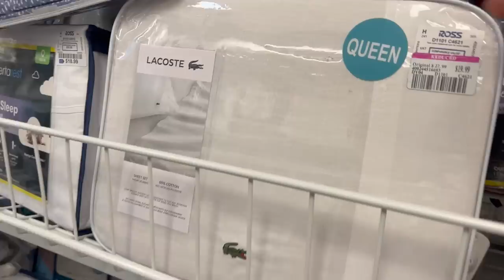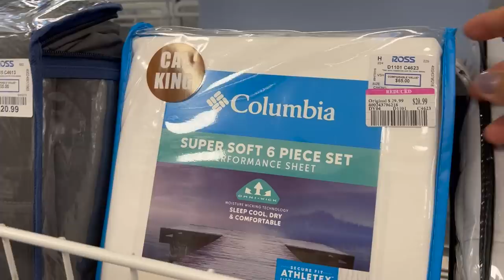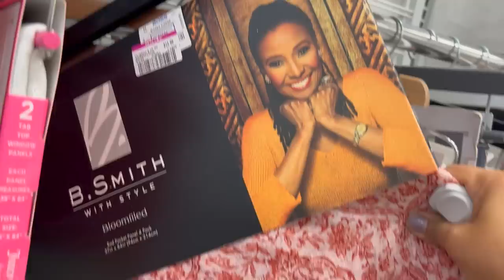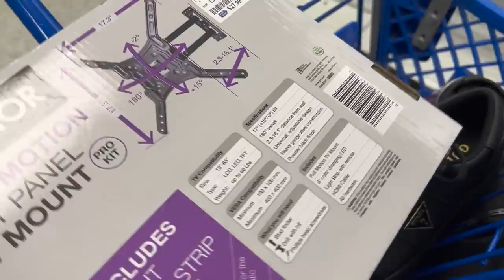LUNES DE REBAJAS EN ROSS!😱 Poco A Poco Van Saliendo Las Rebajas De .49